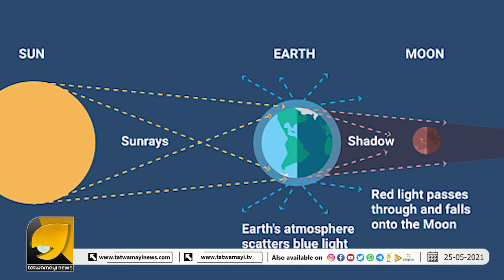ബ്ലഡ് മൂൺ എന്ന അപൂർവ്വ പ്രതിഭാസം: ലോകം കാത്തിരിക്കുന്ന അത്യപൂർവ്വ നിമിഷം നാളെ | BLOOD MOON